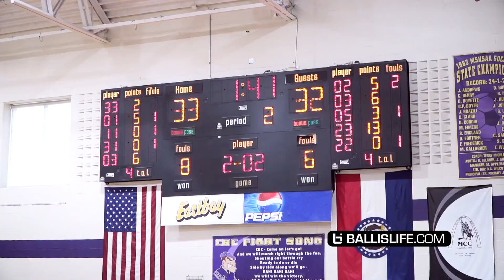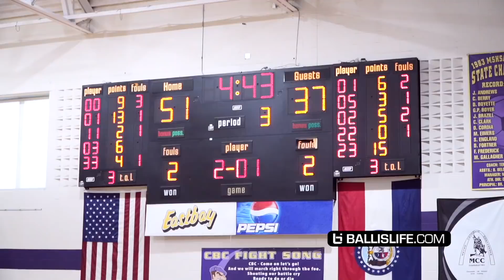2022 PG ROB MARTIN IS TOO QUICK!! CBC VS DEFENDING STATE CHAMPS CARDINAL RITTER WAS TOO HIGH ENERGY!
Powerhouse CBC Cadets took on Defending State Champions Cardinal Ritter and the match went down to the wire! CBC takes the 74-69 win over the lions with Robert Martin taking the player of the game with 18 points.

Chevalier Brenson added 16 points
Mikhail Abdul-Hamid chipped in with 11 points
Eric Holmes added eight points

Mario Fleming with 19 points
Luther Burden added 16 points
Braxton Stacker had 11